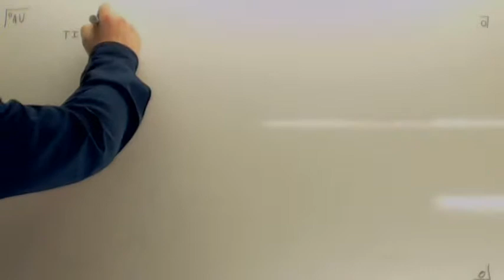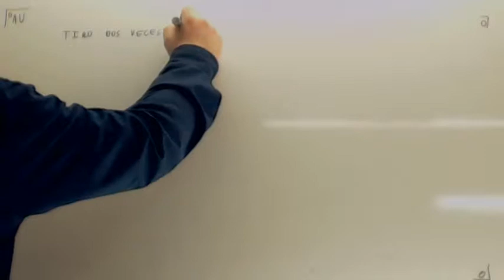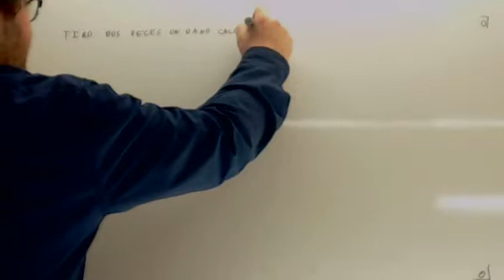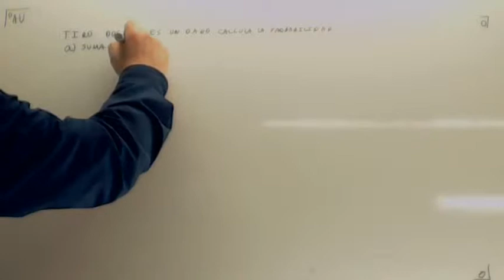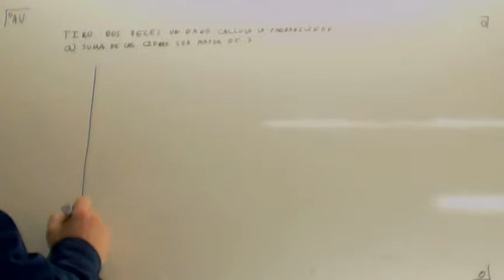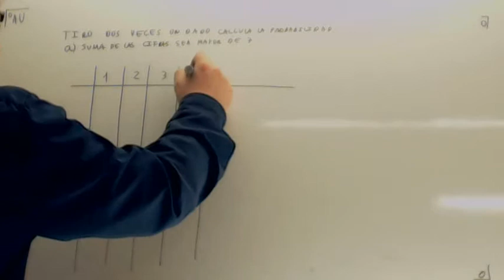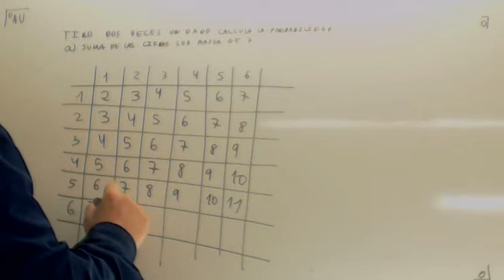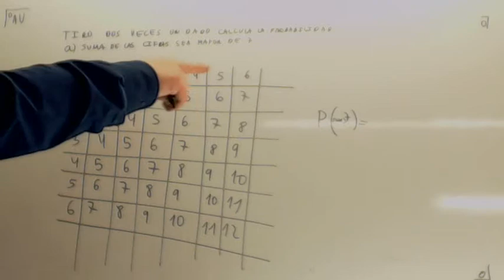Ejercicios de probabilidad resueltos 01 Usero